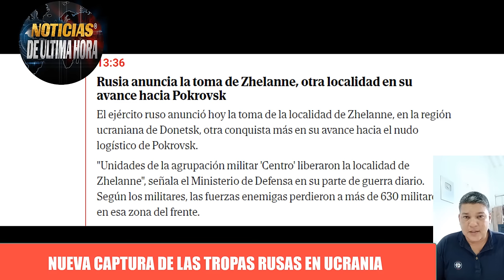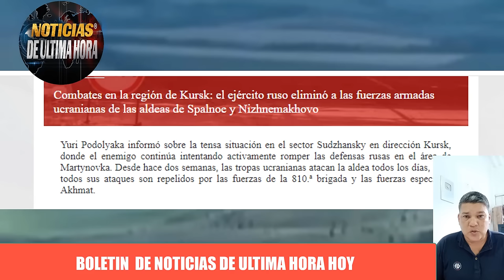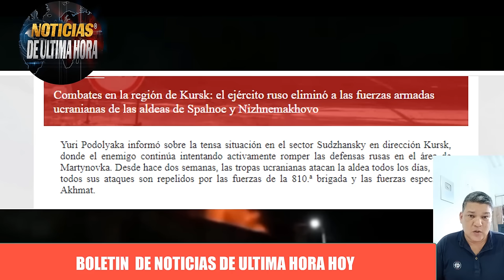🔴ÙLTIMA HORA ARDEN ALMACENES DE LA OTAN BULGARIA RUMANIA Y POLONIA MEDVEDEV ADVIERTE A UCRANIA .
segei shoigu
ultima hora hoy 21 de agosto de 2024
noticias de canada hoy 21 de agosto de 2024